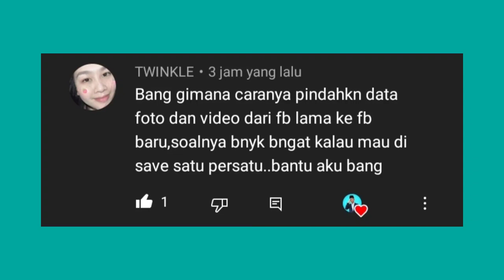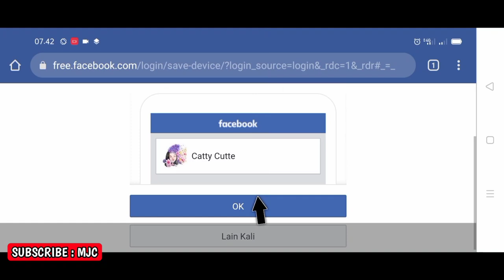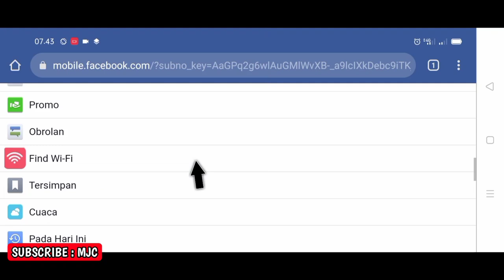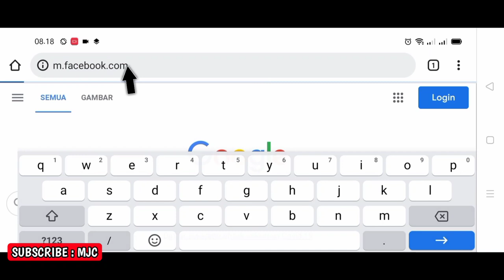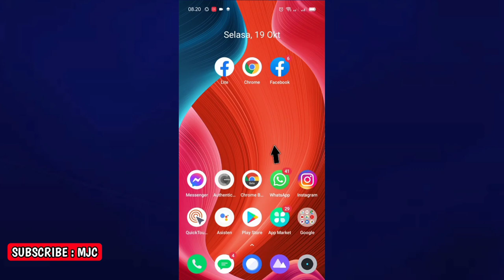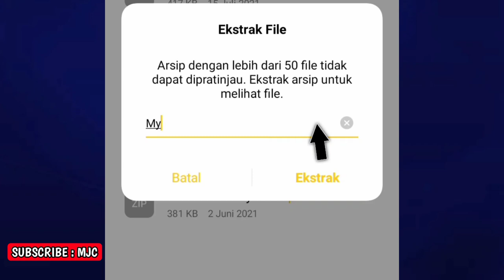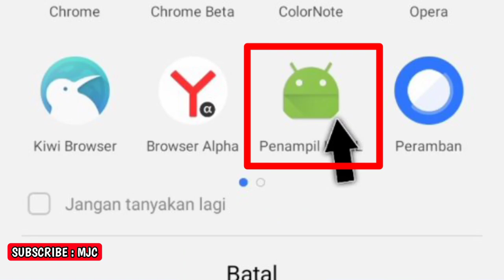Cara Download Semua Foto di Facebook - Videonya Juga!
Inilah cara download semua foto di facebook. cara download semua foto di facebook ini tidak memerlukan aplikasi tambahan. Tidak hanya foto, cara download semua foto di facebook ini juga bisa untuk mendownload video yang ada di akun tersebut. Selain itu, akan juga dijelaskan cara download semua foto di facebook yang jelas dan mudah dipahami.